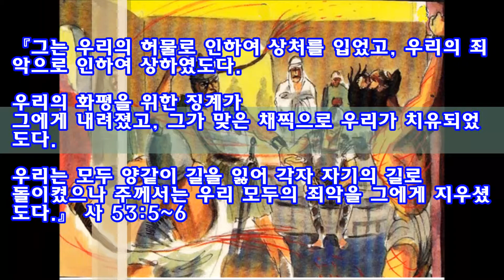성경이 말씀하시는 그대로(25-8, 지옥, 심판, 예수님)